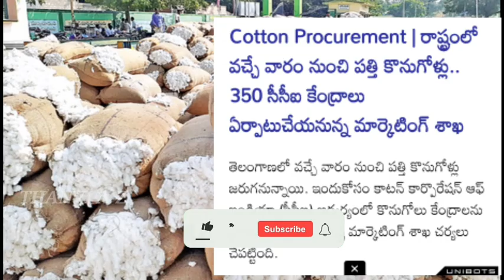రైతన్నలందరికీ CCI(సీసీఐ)శుభవార్త#వచ్చే వారంలో సీసీఐ కేంద్రాలు ప్రకటిస్తాం మద్దతు ధరకే పత్తి కొంటం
Cotton CCI
CCI IN TELUGU COTTON